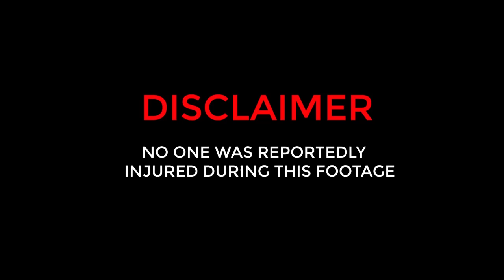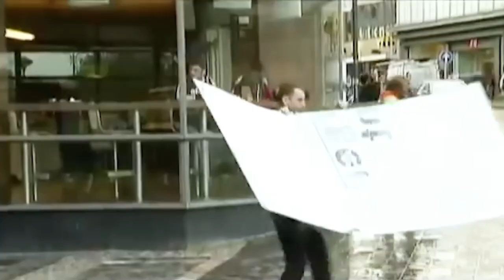Shocking Camera Footage of TERRIFYING Storms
Experience the most terrifying moments captured on camera in this shocking footage. Prepare to be shocked and scared by these unbelievable events!